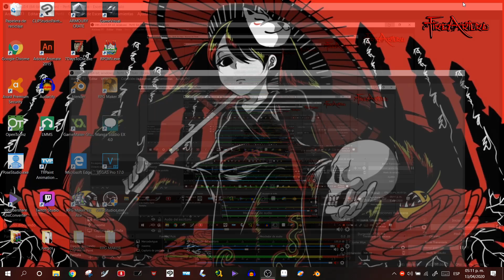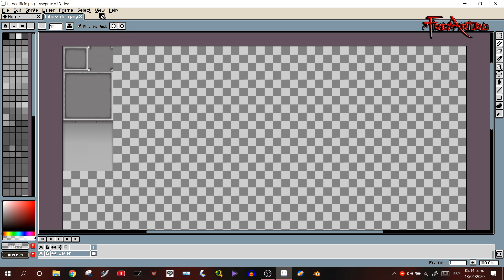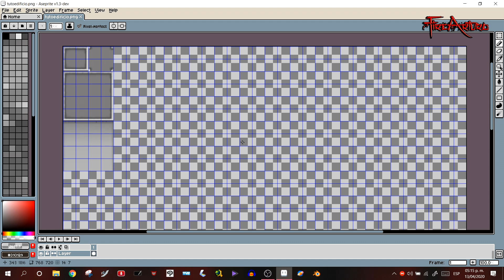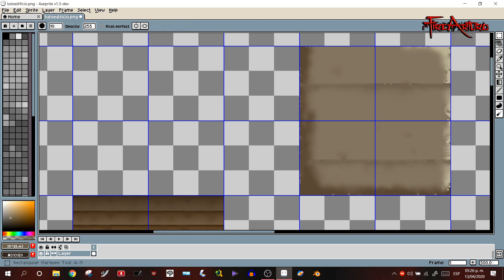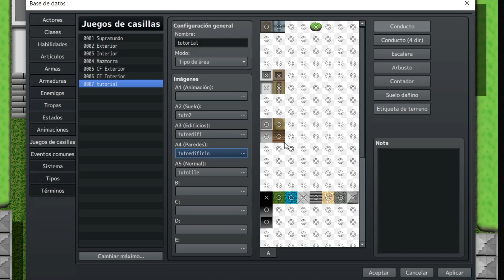Ep-14 Tutorial RPG Maker MV: cómo crear tus Tilesets 4/5 (Edificios/Paredes)